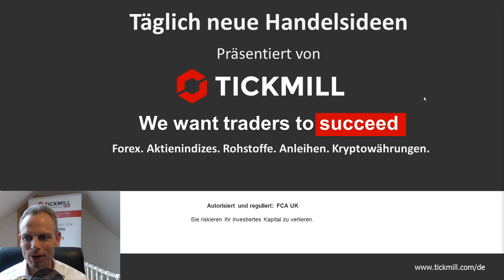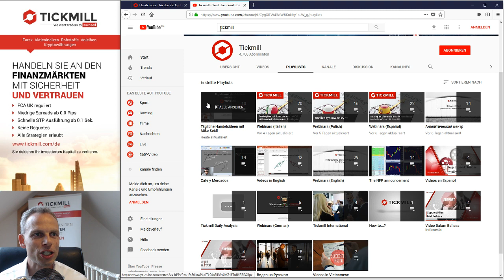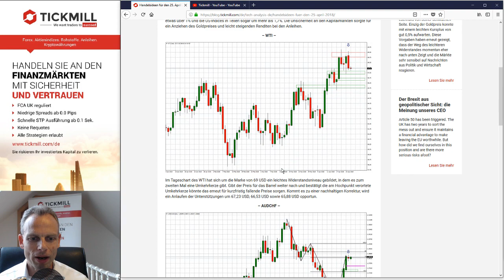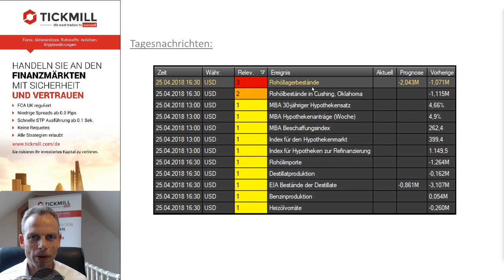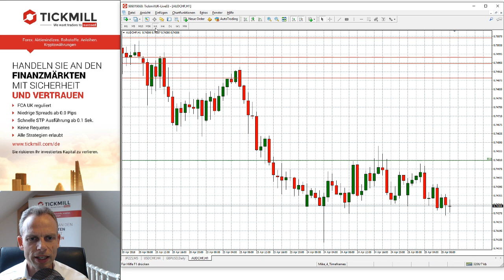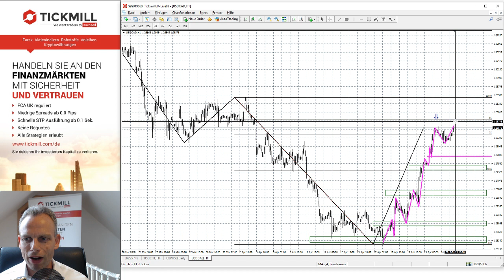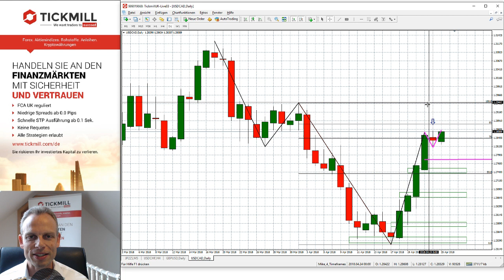Tickmill's Handelsideen für den 25. April 2018 mit Mike Seidl